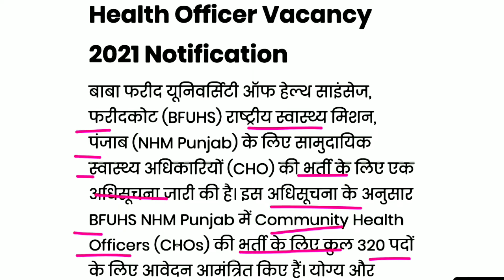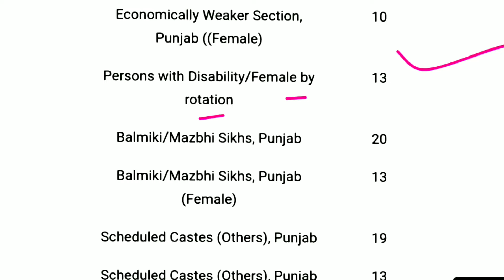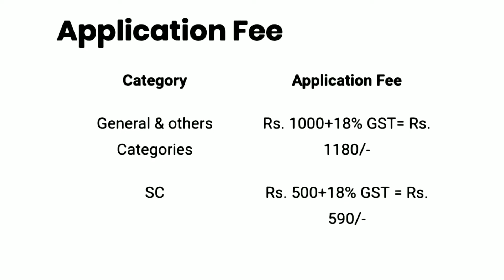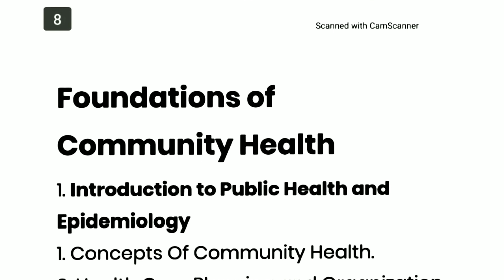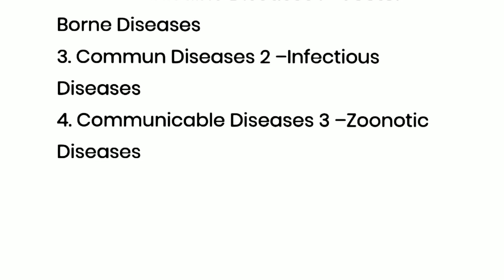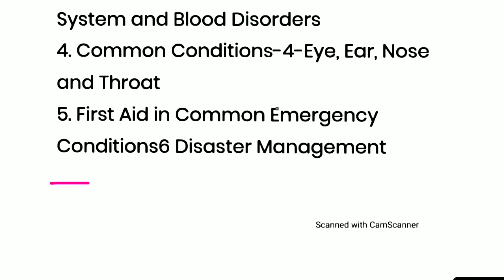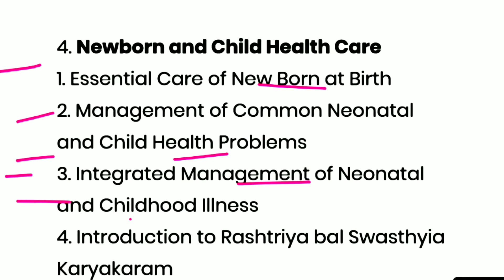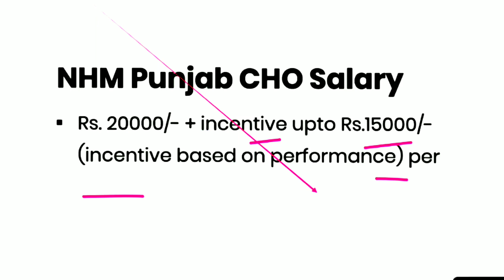BFUHS NHM Punjab CHO Recruitment 2021 | NHM Punjab CHO Syllabus | Exam Pattern | NHM CHO Salary